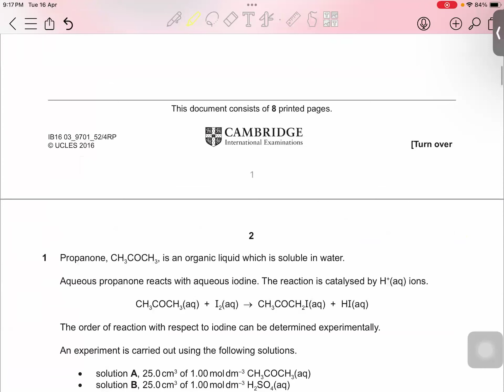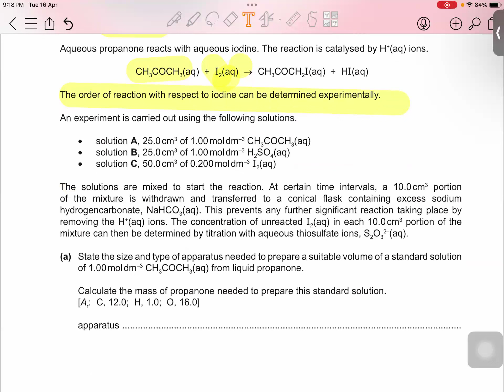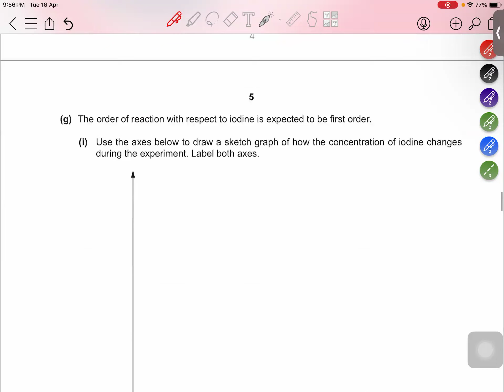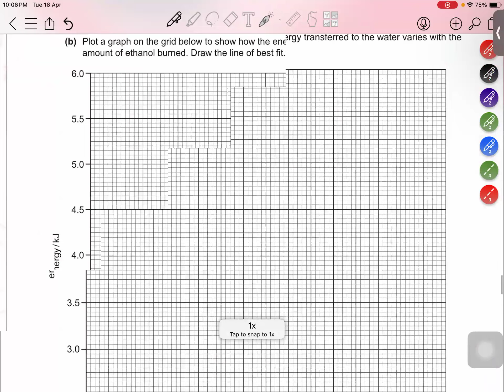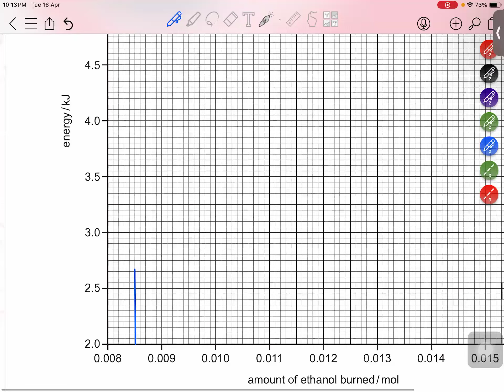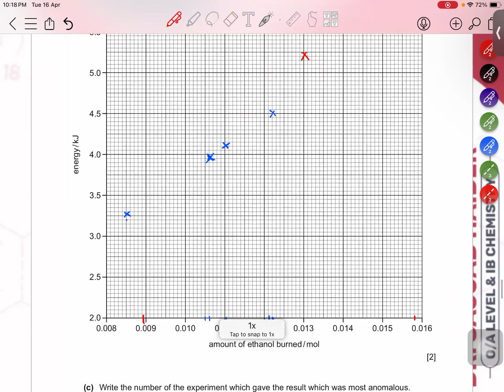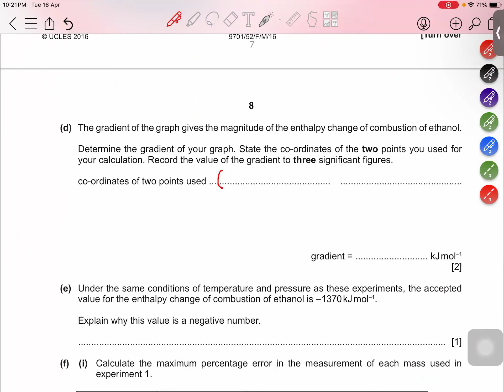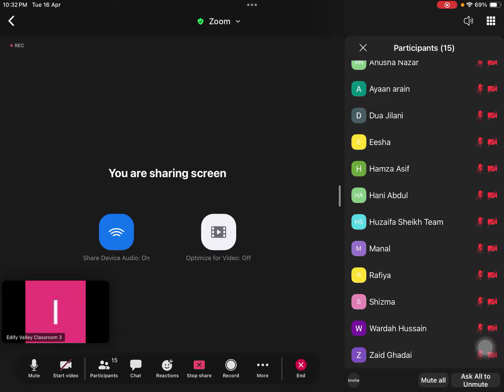9701/52/F/M/2016 || A2 Level Chemistry || Past Paper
9701/52/F/M/2016 || Chemistry || Past Paper ||